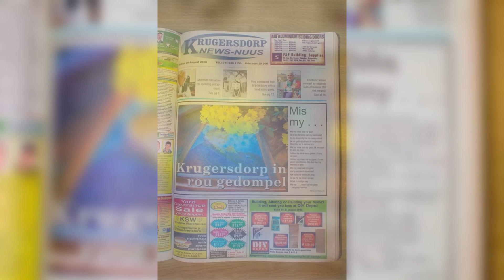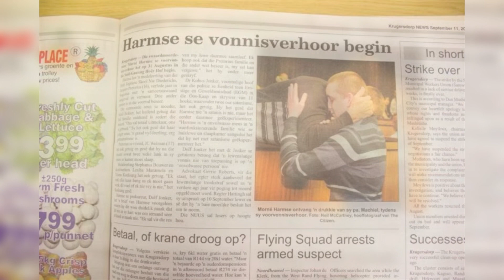The Samurai Sword / Slipknot / Ninja Killer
‼️Morné Harmse killed one student and injured three at Nic Diedericks Technical High School in Krugersdorp.‼️